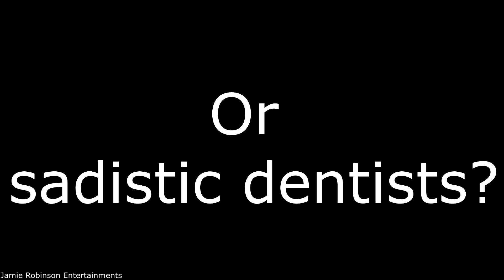little shop of horros 4